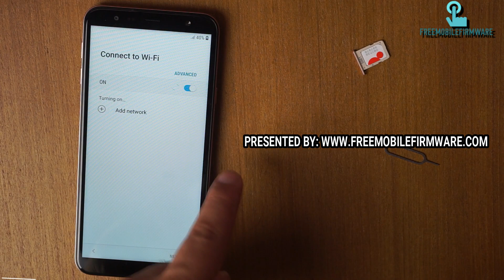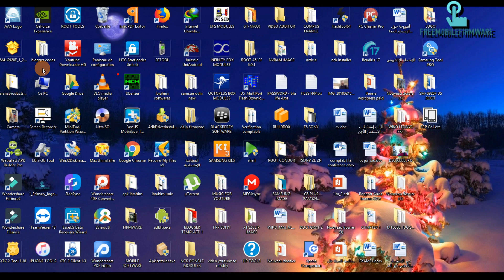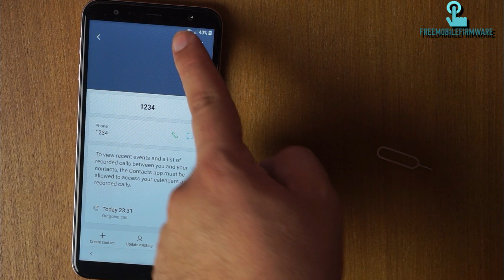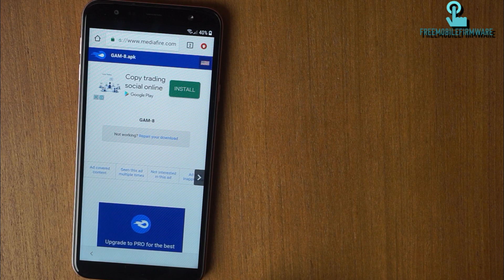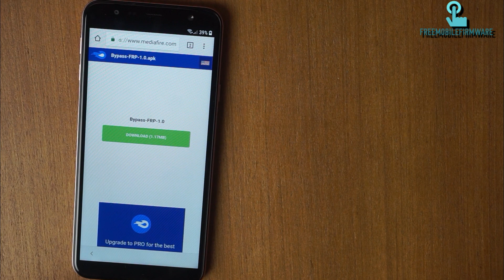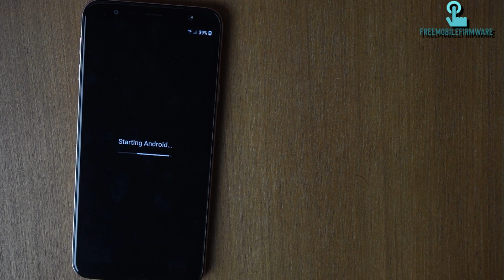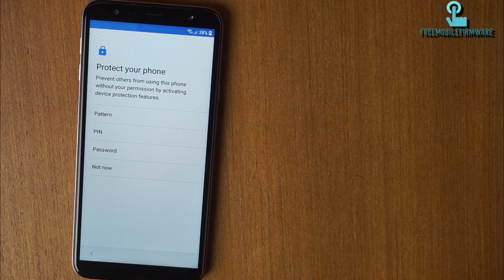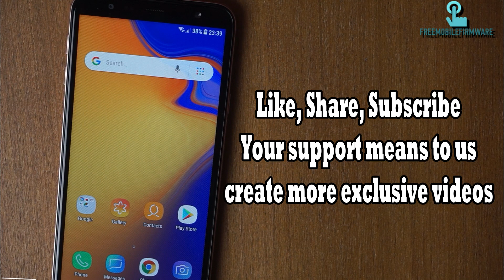Bypass FRP google account samsung j4 core j410f oreo 8.1.0 binary u1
Solution to bypass remove frp google account verification for samsung galaxy j4 core running oreo 8.1.0 under binary u1

*How to bypass frp samsung galaxy j4 core
-How to bypass frp samsung j410f binary u1